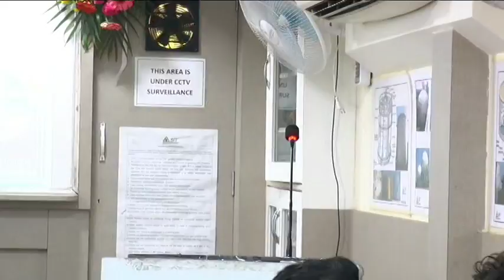Certification Ceremony (27th January, 2018 - Piping Engineering Batch No. 131) - Part 1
• Guest of Honor  – Dr. Sharvari Sane – HOD Electrical at Dilkap Research Institute of Engineering and Management Studies Polytechnic, Karjat.

• Guest of Honor – Mrs. Neha Muchhalla - HOD Mechanical at Thakur Polytechnic, Kandivali

• Chief Guest – Mr. Vinod Shah - Vice-President and Head of Engineering Services vertical of L&T Hydrocarbon Engineering Limited (LTHE)

• Host – Mr. Vasant D. Mestry - Managing Director - Suvidya Institute of Technology

About  Suvidya Institute of Technology Pvt. Ltd. (SIT) :

SIT is a working skill enhancing center as per current job requirement of various sectors like Oil & Gas, Power, Petrochemical, Chemical, FMCG etc…sector which makes all engineering discipline participants ready to work as a Design Engineer, PDMS Modeller, Drawing Checker, Procurement Engineer, Project/Planning Engineer, Construction Engineer in Workshop and Site, Completion Engineer, Inspection/Testing Engineer and Plant Operating/Maintenance Engineer

SIT’s Accreditation & Association with :

• ISO 9001:2015 certified Organization by Bureau of Indian Standards
• Partner of NSDC (National Skill Development Corporation of INDIA)
• Registered under MSME (Ministry of Micro, Small and Medium Enterprises)
• Member of Confederation of Indian Industry, An Industry Association in INDIA
• Member of Maharashtra Chamber of Commerce, Apex chamber of Maharashtra State
• Only Authorized Plant Layout Design Training center of ECITB United Kingdom
• ASME- American Society of Mechanical Engineers
• ISHRAE- The Indian Society of Heating, Refrigerating and Air Conditioning Engineers

About Founder :

The institute was founded by Mr. Vasant Dinkar Mestry, a thorough technocrat who worked in area of Oil & Gas sector, within the country and across the globe for 30+ years.  He had visualised the need of skilled manpower and started an institution to provide skilled manpower specifically to meet the demand of the Oil and Gas Sector and trained 39 nationalities through various inhouse and Corporate Training Program.

Training Programs we offer :

- Piping Engineering
- Mechanical Design of Process Equipments
- Equipment Fabrication Drawing
- Process Engineering
- Advance Pipe Stress Analysis
- Instrument & Control(Controls and Automation)
- HVAC Engineering
- Structural Engineering
- Electrical Engineering
- Water & Waste Water Engineering
- Engineering Design & Drafting
- MEP(Mechanical Electrical Plumbing) Engineering
- Fundamentals of Offshore
- AutoCAD - Piping
- PDMS(Plant Design Management System-3D Modelling)